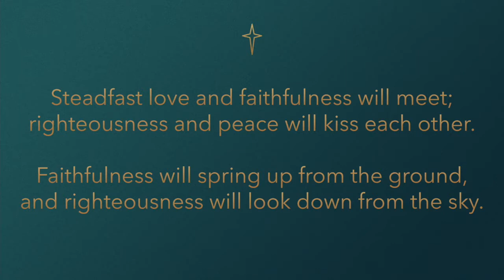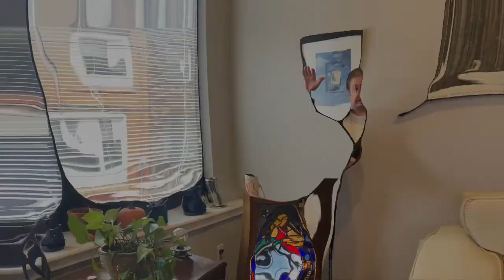Advent 2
Hope & Peace!